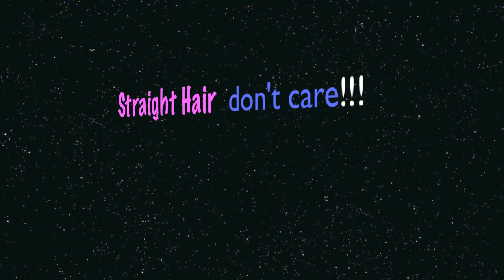Affordable Virgin Hair|Straight Hair Review| MyLusciousHair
Hair specs:
24" 24" 26" 28" and a 18" closure
delivery is 2-5 business days
my info:
instagram, snap: jasminyvonn